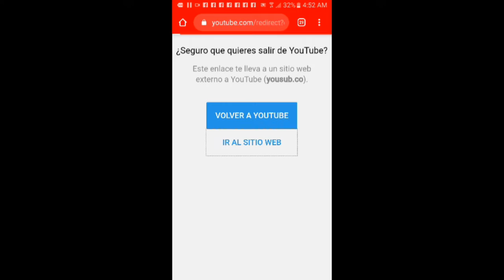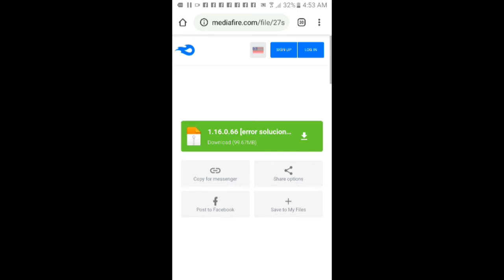El Mejor Shader de Minecraft PE 1.16 MCPE Gama Baja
SHADER